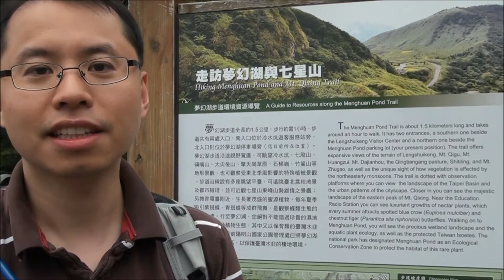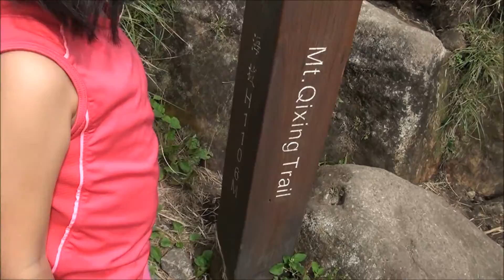Hiking the Seven Star Mountain 9 20 15